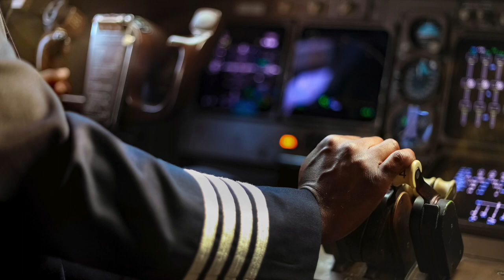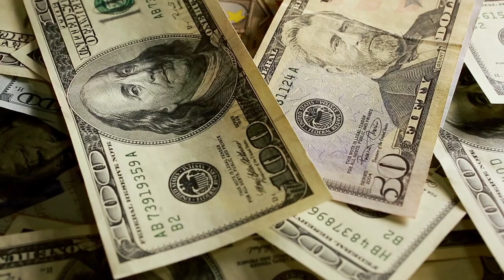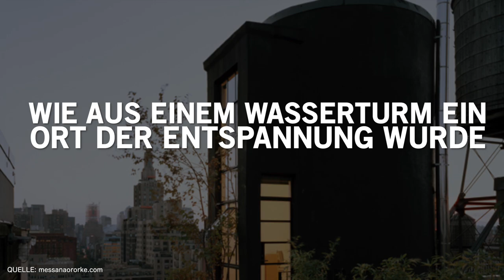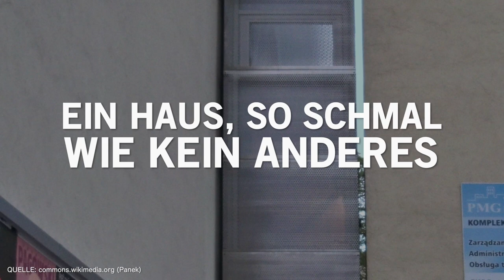Alle haben gelacht, als sie eine öffentliche Toilette kaufte - Bis sie das erste Mal hineingingen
Normal kann jeder. Das dachten sich wohl auch die Bewohner der folgenden Häuser. Denn normal ist an diesen rein gar nichts. Während sich die meisten Menschen mit einer persönlichen und individuellen Inneneinrichtung ein gemütliches und einzigartiges Daheim schaffen, muss für andere das ganze Haus außergewöhnlich sein. Durch die exzentrischen Wohnwünsche dieser Kunden entstanden weltweit Häuser, wie man sie garantiert nicht jeden Tag zu Gesicht bekommt. Hier sind 10 davon, die dir ganz bestimmt die Sprache verschlagen werden.